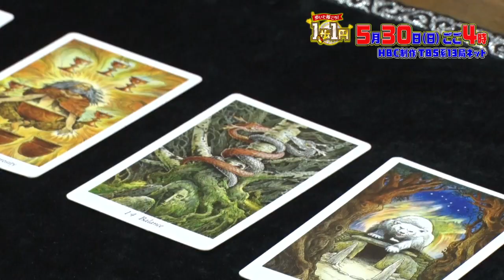３時のヒロインかなでが二股疑惑！？『歩いて稼ごう！１歩１円』５月３０日(日)ごご４時 | HBC北海道放送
３時のヒロインかなでが二股疑惑！？
『歩いて稼ごう！１歩１円』自宅ロケでの１コマを大公開！

舞台は北海道妹背牛町！
歩けば歩くほどグルメを満喫できる「ウォーキングバラエティ」。
飯尾和樹（ずん）＆安藤なつ（メイプル超合金）＆
３時のヒロイン＆横山由依（ＡＫＢ４８）の豪華メンバーが
国内有数の米どころをひたすら歩く！
スタジオゲストの岡田結実＆吉村崇（平成ノブシコブシ）もなぜか歩き続ける！？
番組を見れば米１トンがドド～ンと当たるチャンスも！？
LINEで「HBCテレビ」と友達になって応募してね！

◆放送日時◆
５月３０日（日）午後４：００〜（TBS系１３局ネット）

◆出演者◆
メイン：飯尾和樹（ずん）
スタジオゲスト：岡田結実・吉村崇（平成ノブシコブシ）
ロケゲスト：安藤なつ（メイプル超合金）・３時のヒロイン（ゆめっち・福田麻貴・かなで）
横山由依（ＡＫＢ４８）